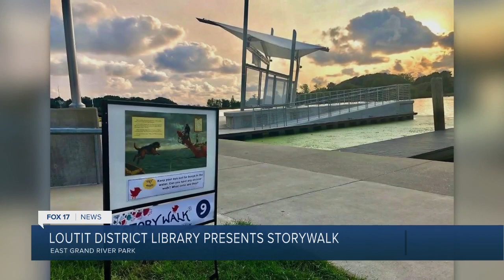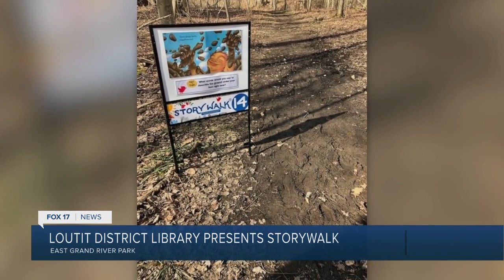Loutit District Library Story Walk